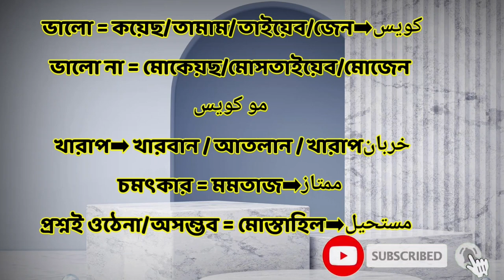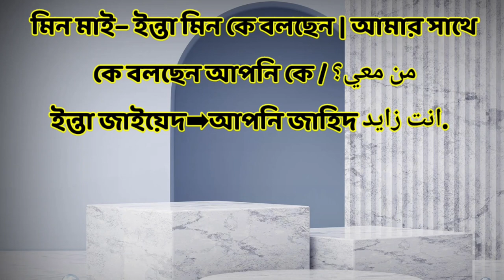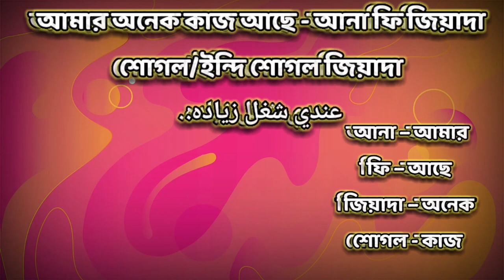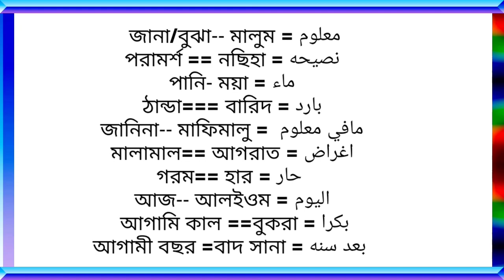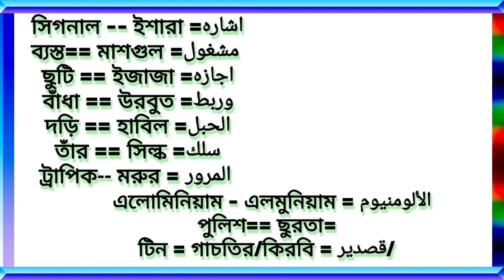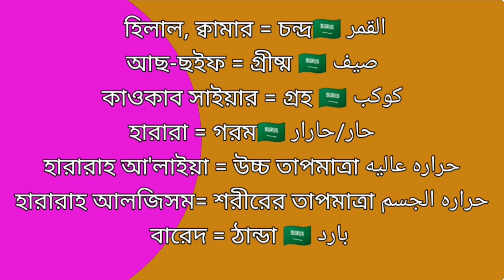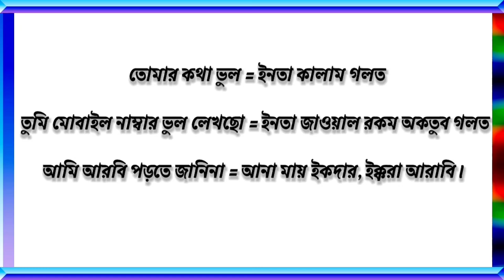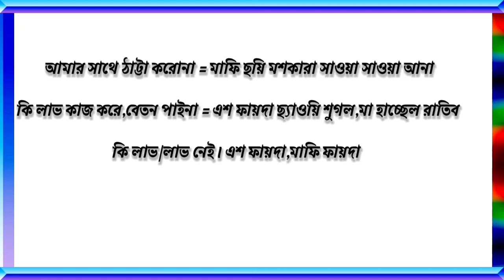Arbi vasha 1000 words আরবি ভাষা শিক্ষা ২০২২-আরবি ভাষা-আরবি ভাষায়-আরবি ভাষায় কথা বলা